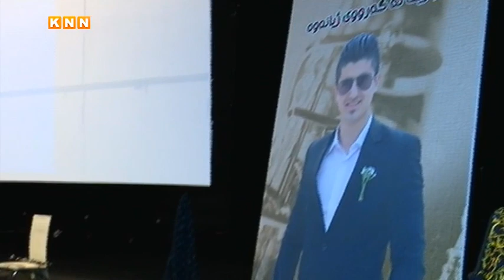ڕێهات.. ئاوازێك لە گەروی ژیانەوە